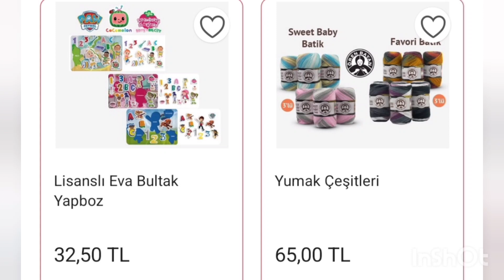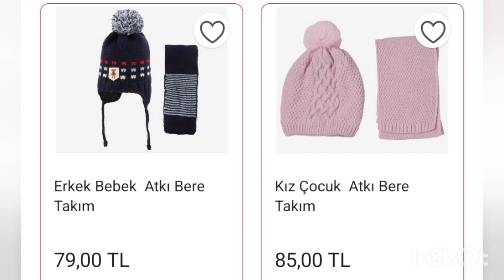BİM MARKET 20 EKİM 2023 AKTÜEL ÜRÜN 2.KISIM